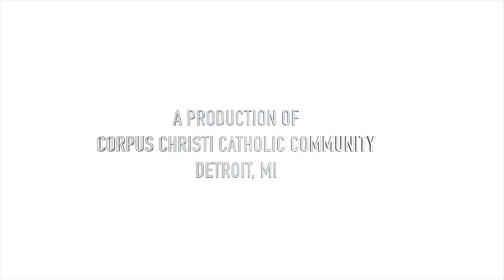Renewal of the Mind Daily Devotional with Fr. Patrick Gonyeau" -11/25/23